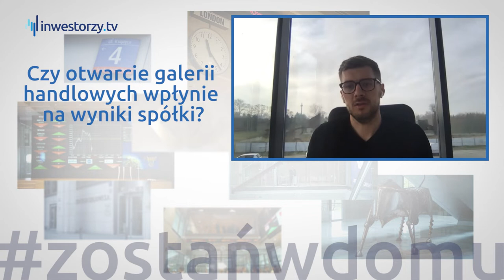Plantwear SA, Wiktor Pyrzyk - Prezes Zarządu, #386 ZE SPÓŁEK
Wiktor Pyrzyk, Prezes Zarządu, Plantwear SA o tym, jak Spółka radzi sobie w czasie pandemii i jakie plany ma na najbliższe miesiące, a także o wpływie otwarcia galerii handlowych oraz listopadowych akcjach wyprzedażowych.